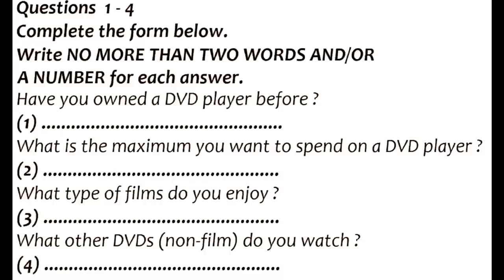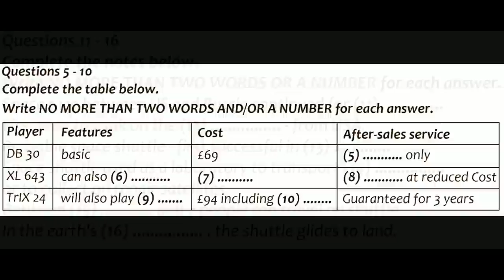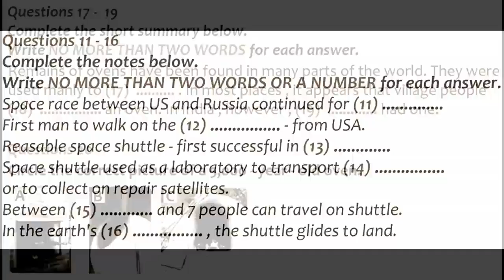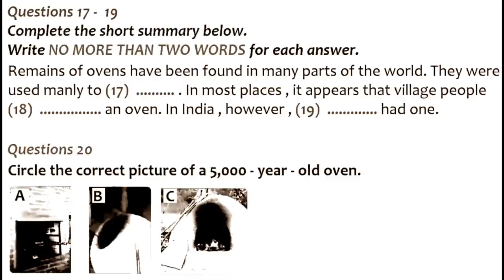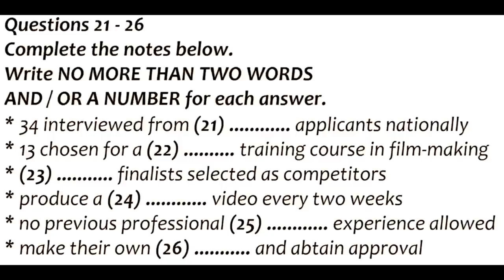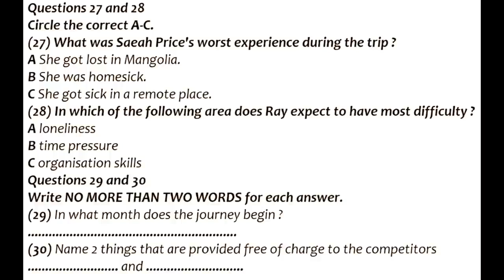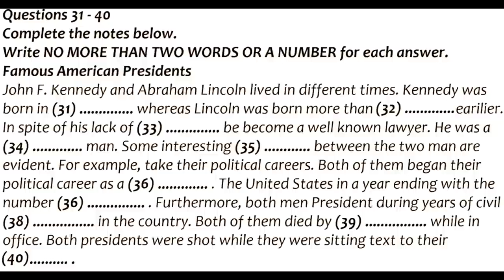IELTS LISTENING PRACTICE FOR 2022 || DIFFICULT IELTS LISTENING PRACTICE TEST